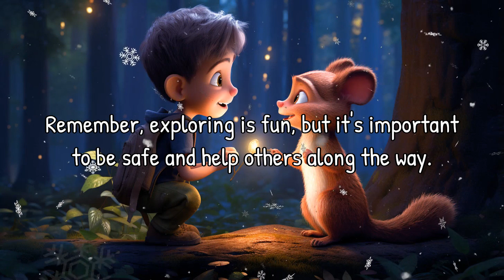Bella & Patch: Read Aloud Bedtime Story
Join Bella and Patch for an exciting bedtime adventure with Timmy the turtle! In this read-aloud story, Timmy learns the importance of friendship, teamwork, and appreciating the little things.